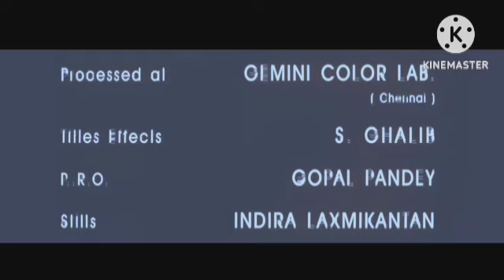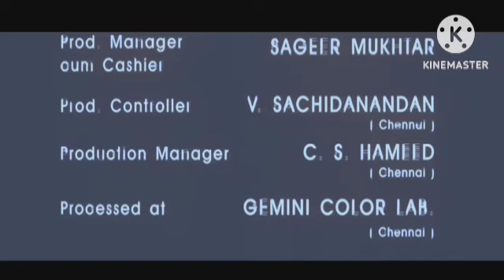Brahmastra Shiva Part One Review Explained & Facts | Ranbir Kapoor| Alia Bhatt| Amitabh B| Mouni R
This is not a Movie. I have discussed Brahmastra Shiva Part One Movie facts, Satellite & OTT Details, Preproduction-Post Production & Filming Details, Budget & Worldwide Lifetime Box-Office Collection Details, deep story analysis & Explanation

Dosto aj ki is video me Maine Review kiya hai Brahmastra Shiva Part One Movie ko and is movie ki Budget And Box Office collection Ko Bataya Hai
Brahmastra Shiva Part One full movie review
Brahmastra Shiva Part One Box office collection
Brahmastra Shiva Part One movie Explain